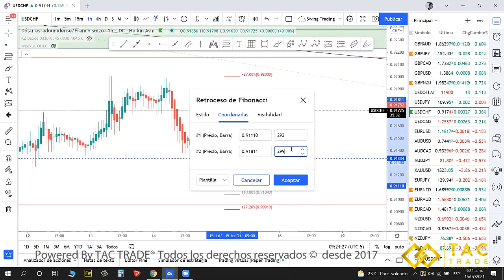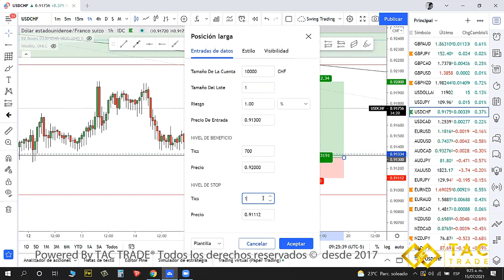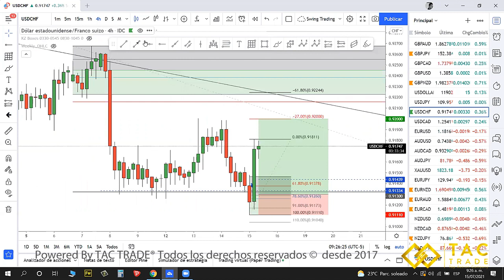Como aprovechar la liquidez para ir contra tendencia FOREX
Muchas oportunidades se presentan en contra de la tendencia principal, aquí te dejamos una forma de aprovechar las entradas y los parámetros que debes tener en cuenta al momento de hacer tu análisis.